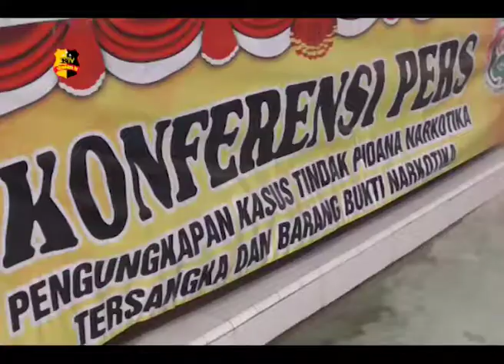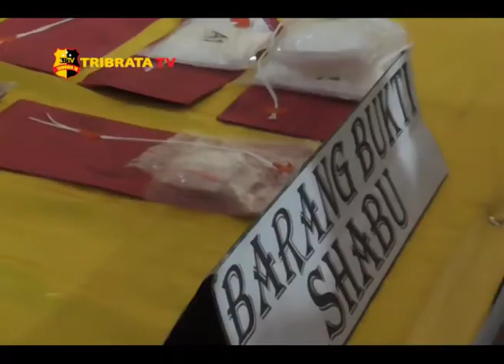3 DARI 10 TERSANGKA NARKOBA DITEMBAK POLISI